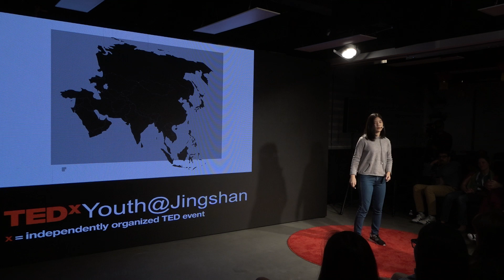Are You Connected? | Jennie Soh | TEDxYouth@Jingshan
In this talk, Jennie shares her own journey from a place without technology to a city in a rich environment of connectedness. She shares how her life has changed now that she is able to reach people on a global scale, and inspires others to use social media for positive human connection.  Student at SIS This talk was given at a TEDx event using the TED conference format but independently organized by a local community.